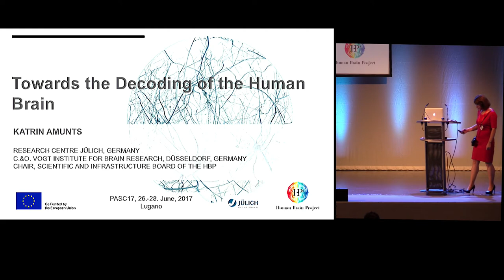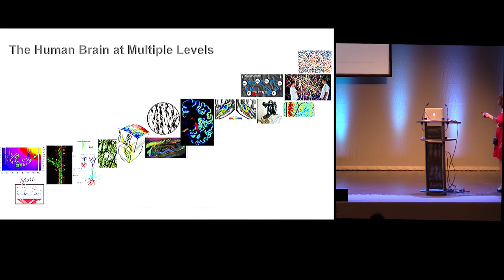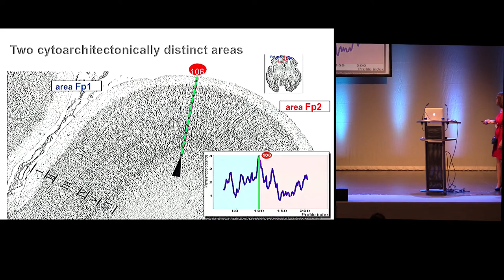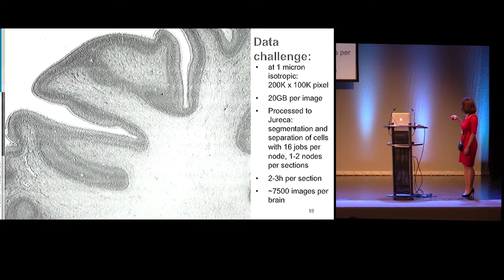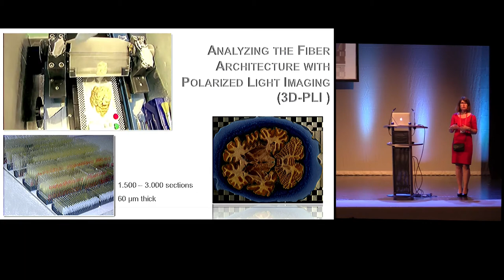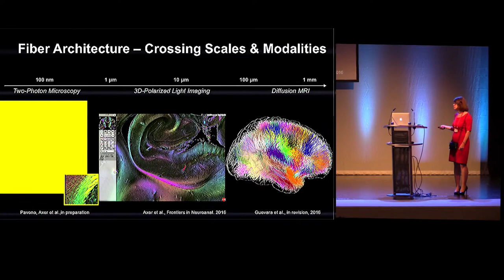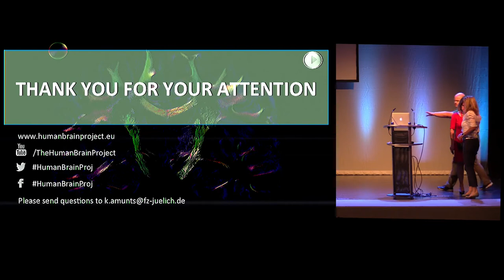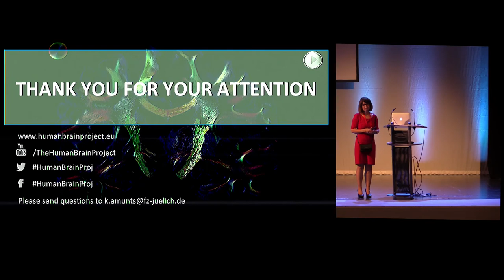Towards the Decoding of the Human Brain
In this video from PASC17 in Lugano, Katrin Amunts from Jülich presents: Towards the Decoding of the Human Brain.

"The human brain has a multi-level organization and high complexity. New approaches are necessary to decode the brain with its 86 billion nerve cells, each with 10,000 connections. 3D Polarized Light Imaging, for example, elucidates the connectional architecture at the level of axons, while keeping the topography of the whole organ; it results in data sets of several petabytes per brain, which should be actively accessible while minimizing their transport. The Human Brain Project creates a cutting-edge HPC- and HPDA infrastructure to address such challenges including cloud-based collaboration and development platforms with databases, workflow systems, petabyte storage, and supercomputers.

Katrin Amunts is regarded as one of the world’s foremost neuroscientists in the field of brain mapping. She received a doctorate in neuroscience and anatomy from the Institute of Brain Research, Moscow, before postdoctoral study at the Cécile and Oskar Vogt Institute of Brain Research at the University of Düsseldorf. In 1999 she moved to Forschungszentrum Jülich and established a new research unit for brain mapping. She later held professorships at RWTH Aachen University, before returning to Düsseldorf in 2013, where she is director of the Cécile and Oskar Vogt Institute of Brain Research, as well as being director of the Institute of Neuroscience and Medicine (INM-1) at Forschungszentrum Jülich. Professor Amunts is a member of the editorial board of Brain Structure and Function, and vice chair of the German Ethics Council. She is spokesperson for the Helmholtz Association programme “Decoding the Human Brain” and the Helmholtz Portfolio Theme “Supercomputing and Modeling for the Human Brain”. Since 2013, she has led “Human Brain Organization”, a subproject of the European Commission’s flagship Human Brain Project (HBP), and was recently elected as chair of the Scientific and Infrastructure Board of the HBP. She and her team aim to develop a multi-level and multi-scale brain atlas to better understand the organizational principles of the human brain, and use methods of high-performance computing to generate ultra-high resolution human brain models.